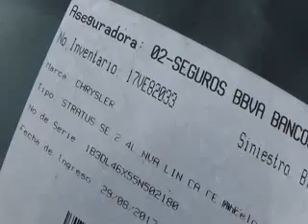17VE82033 DODGE, STRATUS SE 2005